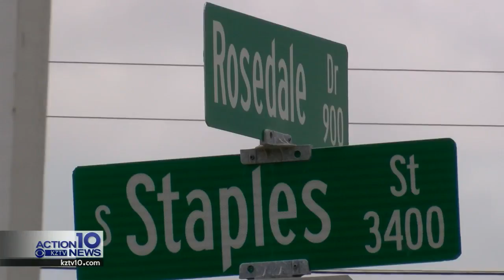Construction work on Staples leaves homes without water